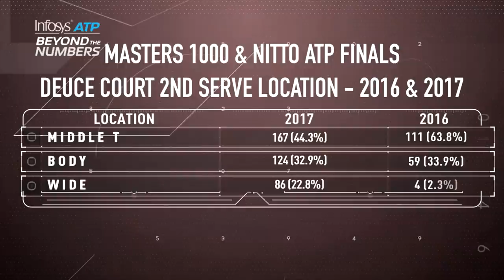How Rafa Went From Worst To First After Radical Serving Pattern Switch 2017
Infosys ATP Beyond The Numbers shows how Rafael Nadal went from worst to first in 2017 after making a radical serving pattern switch. Getty Images photo.